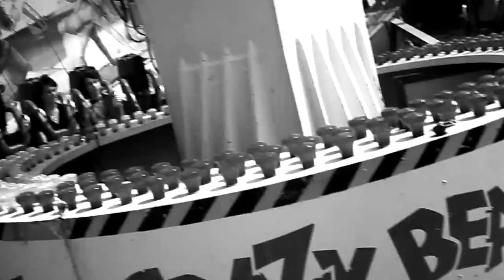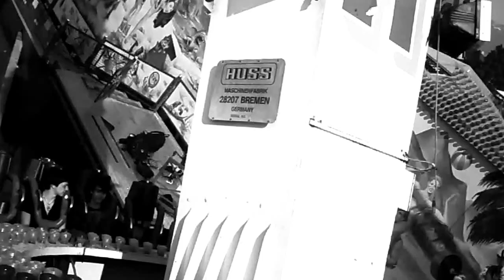Crazy Beach Party at Playland!